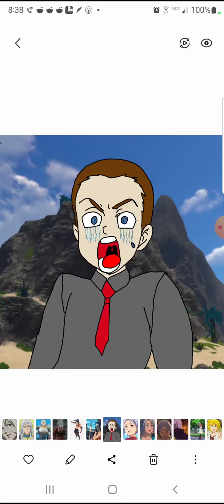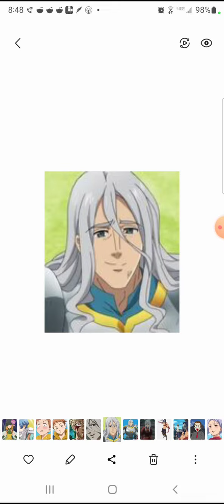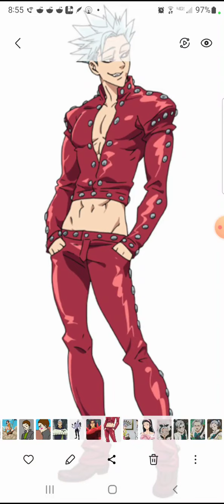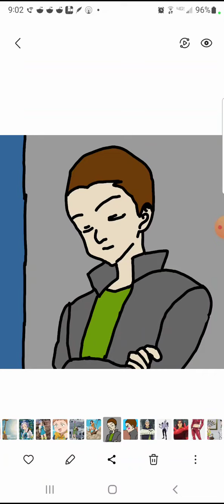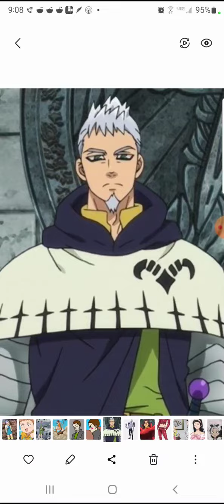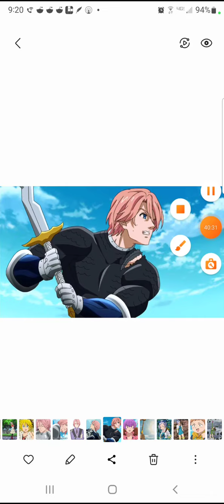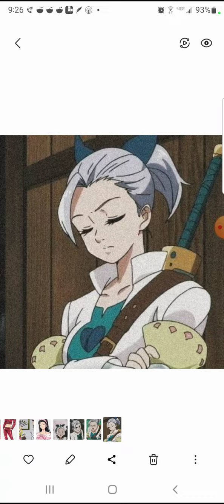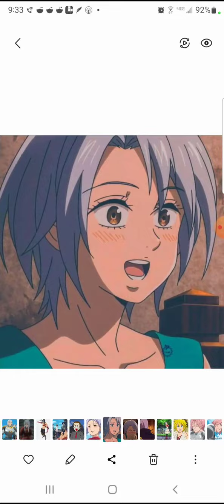what if dogma was in seven deadly sins (movie)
I think this video would be that last video but if I think of anything else to do on